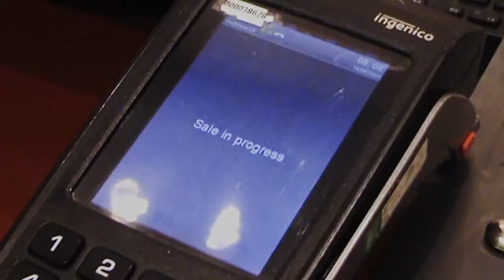girona_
girona riddim mix

capo lee x big zuu ones

cold